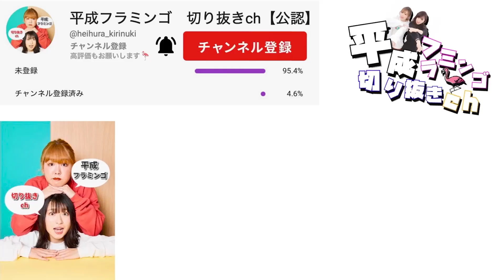起きた途端にボケを連発するのさすがでおもろすぎwww【平成フラミンゴ 切り抜きch】